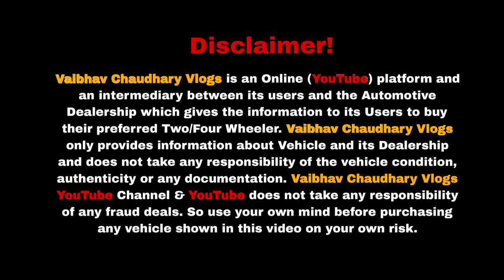पूरे Market से हटके रेट🔥| Cheapest Second hand cars in Delhi|Second hand car in Delhi|Car Hub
CAR HUB का धमाकेदार offer 🔥| Cheapest Secondhand Cars | Old Cars Delhi | Used Cars DELHI

Address : Car Hub, mcd parking, Sector -10, Rohini, New Delhi - 110089, (back side. ambiance mall)